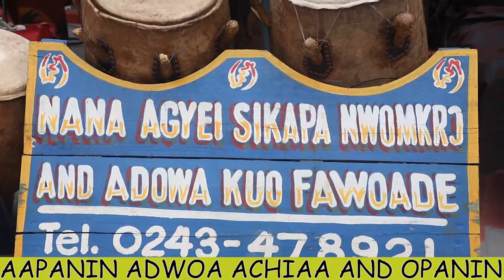FINAL FUNERAL RITES; OF THE LATE OBAAPANIN ADWOA ACHIAA & OPANIN JOSEPH OPOKU MENSAH. KENTINKRONO.